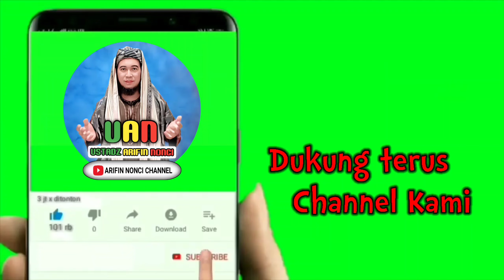khutbah jumat || belajar dari puasa nya ulat || ust.arifin nonci